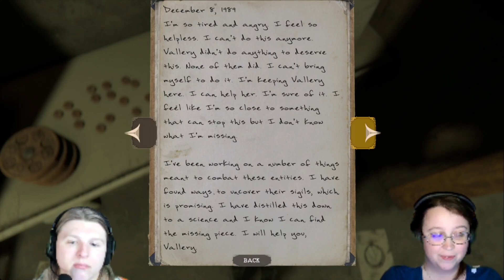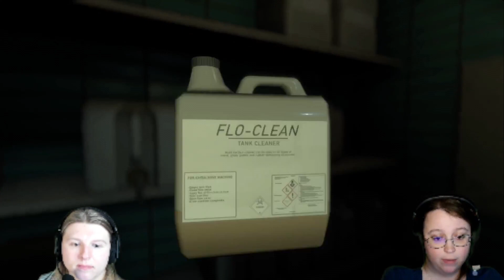WHAT'S IN THE BASEMENT?! l The Mortuary Assistant (Part 7) 🎮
The Mortuary Assistant part 7 is here! For our tea sippers, brew a cup of tea, sit back, relax and we hope you enjoy our screams!

If you’d like to recommend a game, movie or tea and keep up to date with our content, our platforms are listed below:

00:00 Intro
00:08 Ending 5 of 5
07:38 Ending 4 of 5 (Continued in Part 8)
23:57 Outro